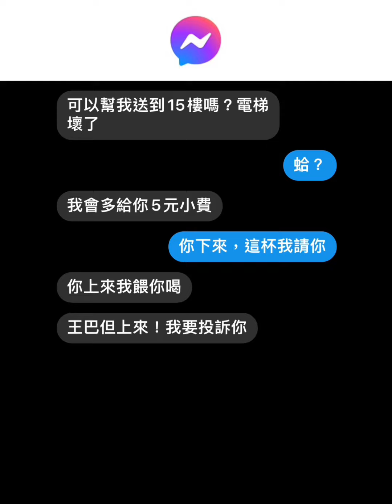笑死對話梗圖精選Part83